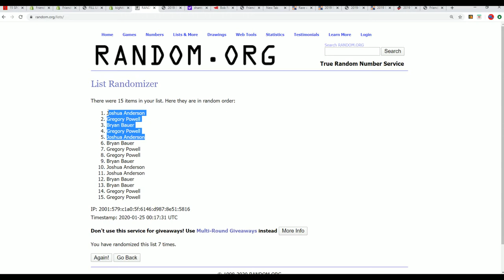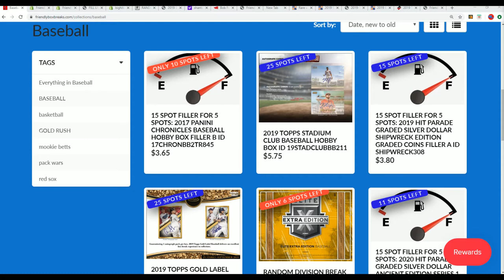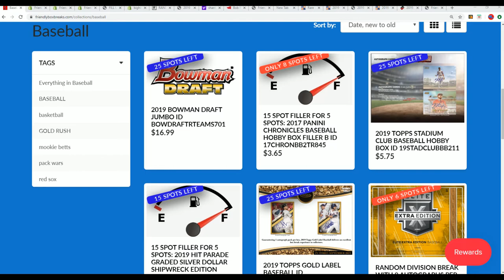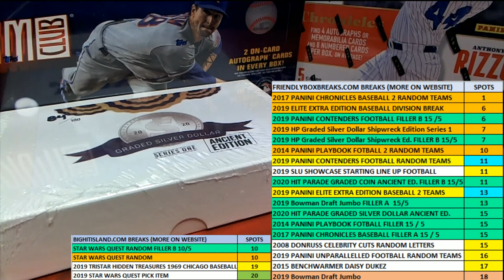2017 Panini Chronicles Baseball Hobby Box FILLER A ID 17CHRONBB2TR845